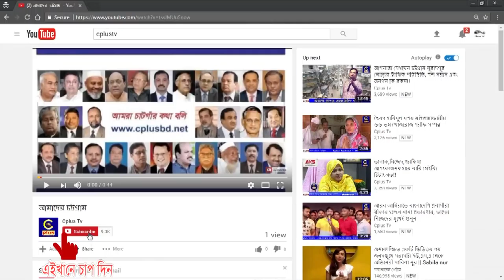চুয়েটের ছাত্রদের তান্ডবের প্রতিবাদে চট্টগ্রাম-কাপ্তাই সড়কে পরিবহন ধর্মঘট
চট্টগ্রাম-কাপ্তাই সড়কে সকাল ৬টা থেকে ১২টা পর্যন্ত চলেছে পরিবহন ধর্মঘট। চুয়েটের ছাত্রদের তান্ডবের প্রতিবাদে সিএনজি ট্যাক্সিচালক ও পরিবহন মালিকরা এই ধর্মঘট পালন করেছে। ধর্মঘটের কারণে সকাল থেকে যাত্রীদের দুর্ভোগ চরম আকার ধারণ করেছিল।
চুয়েট শিক্ষার্থীদের অভিযোগ ‘গত ৩১ ডিসেম্বর রাত ১১টার দিকে কাপ্তাই রাস্তার মাথা থেকে চুয়েটে আসার পথে রাউজানের দমদমা এলাকায় এলে সিএনজি ট্যাক্সি ড্রাইভারসহ আরো দুইজন গলায় ছুরি ধরে। এরপর দুটি মোবাইল, নগদ ২৫ হাজার টাকা, ১টি ল্যাপটপ ছিনিয়ে নিয়ে নিয়ে যায়।
এই ঘটনার প্রতিবাদে ছাত্ররা গত মঙ্গলবার বিকেল সাড়ে ৫টার দিকে বিশ্ববিদ্যালয়ের সামনে চট্টগ্রাম–কাপ্তাই সড়ক অবরোধ করে। এক পর্যায়ে তারা ১৬টি সিএনজি ট্যাক্সি আটক করে ক্যাম্পাসের ভিতর ঢুকিয়ে রাখে। এসময় বিক্ষুব্ধ শিক্ষার্থীরা রাস্তায় গাড়ির টায়ার পুড়িয়ে বিক্ষোভ মিছিল করে অবস্থান নেয়।